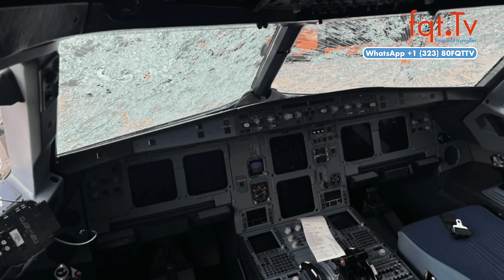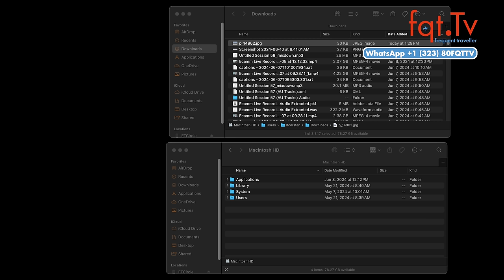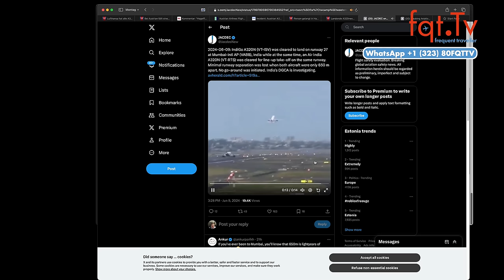✈️❄️ Wie kam es zu dem Hagelschaden bei dem Austrian Airlines A320? 🌩️🛫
Ein Airbus A320 von Austrian Airlines geriet am 31. Mai 2024 überraschend in einen Hagelsturm, der im Wetterradar nicht angezeigt wurde, während er sich im Sinkflug auf etwa 20.000 Fuß befand. Der Hagel beschädigte die Cockpitscheiben und riss die Abdeckung des Wetterradars ab, aber die Piloten setzten den Sinkflug fort und landeten sicher in Wien. Entgegen Gerüchten funktionierten beide Triebwerke bei der Landung. Eine Untersuchungskommission prüft nun den Vorfall und die möglichen Versäumnisse der Flugsicherung. Die sichere Landung zeigt die hochwertige Ausbildung der AUA-Piloten, die seit 64 Jahren keine Unfälle mit Todesfolge verzeichnet haben.

Frage des Tages: Was für Vorfälle hattet ihr schon als Passagiere im Flugzeug?

00:00 Intro
02:00 Lufthansa A380 sind 6 im Sommer
04:36 Austrian Airlines A320 schwerer Hagelschaden
07:20 Wie kam es zu dem Hagelschaden bei dem Austrian Airlines A320?
14:54 Hamburg Flughafen wieder Personen auf dem Vorfeld
17:02 In Indien A320neo landend im Konflikt mit startendem Airbus A320neo
19:52 Fragen des Tages

Clubhouse - @LFCorsten